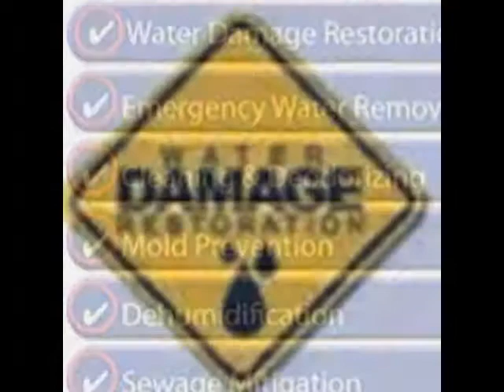Water Damage Collegeville PA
Water Damage Water Damage water damage restoration services water extraction collegevillepa